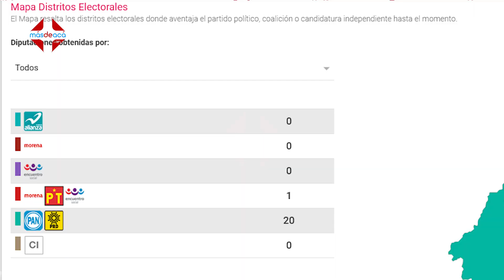Avanzan partidos de la 4T en el Congreso de Guanajuato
Elecciones2024 Avanzan partidos de la 4T en el congreso de Guanajuato

MORENA, PT y PV lograron en coalición arrebatar 8 distritos electorales al partido que durante las últimas 3 elecciones había arrasado dejando solo un pequeño número de plurinominales a los partidos de oposición